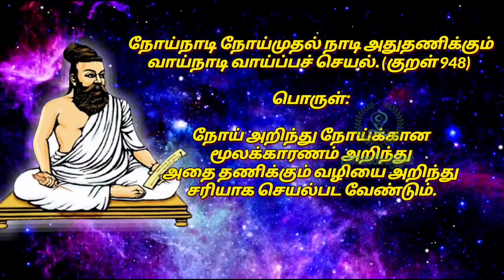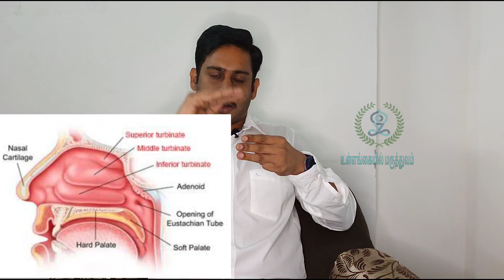Steam inhalation in Covid | Salt water gargle | Corona Home treatment | நீராவி ஏன் பிடிக்கணும் ?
அனைவருக்கும் வணக்கம் நான் மருத்துவர் வினோத், கொரோனா  வந்து மிதமான அறிகுறிகளுடன் இருப்பவர்களுக்கு  கொடுக்கும் முக்கியமான சிகிச்சை தான் நீராவி பிடிக்கும் முறை.

இதை பலரும் தவறாக செய்கிறார்கள்.

இதனால் பலன் இல்லை, அது மட்டும் இல்லாமல் கெடுதல் ஏற்படலாம்.

முறையாக எப்படி நீராவி பிடிப்பது என்பதை இந்த பதிவில் விளக்கியுள்ளேன்.

நீராவி பிடித்தல் அறிவியல் உண்மை ?

நீராவியில் மஞ்சள், மிளகு சேர்க்கலாமா ?

நீராவி பிடித்தல் உண்மையில் பயன் தாருமா ?

உப்பு வெந்நீரில் வாய் கொப்புளிதல் ஏன் செய்யணும் ?

உப்பு வெந்நீரில் வாய் கொப்புளிதல் கொரோனா வைரஸை கொள்ளுமா ?

உப்பு வெந்நீரில் வாய் கொப்புளிதல் அறிவியல் உண்மை .

Hi everyone ,many have doubts regarding Steam inhalation and salt water gargling.

steam inhalation is the most commonly used home remedy against covid with mild disease.

Does Steam inhalation is helpful against covid ?

Can really Steam inhalation kill corona virus ?

Steam inhalation actual  science behind it ?

Salt water gargle in Corona ?

Can salt water really kill corona virus ?

Salt water gargle actual science behind it ?

Mistakes in steam inhalation

Turmeric in steam inhalation

Pepper in steam inhalation

Wrong methods of steam inhalation

correct method of steam inhalation

Saline gargle in Covid

Internal structure of nose

Meatus in nose

Air current in nose

Steam inhalation in sinusistis

Chapters
0:00 - Intro
0:46 - Internal structures of Nose
2:25 - What happens when steam inhalation done
3:20 - What all can be added to the steam
4:18 - How to do Proper steam inhalation
4:59 - How to do Saline gargle
5:25 - Uses of saline gargle
6:10 - Can corona virus be killed
6:59 - Outro

for further doubts follow us on